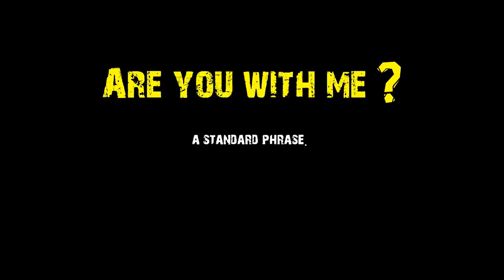Versus All - Rather Be Alone (Official Video)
Lyric video. "Rather be Alone" is one of the songs that didn't make it to Versus All's 3rd album "A Portrait of Discontent, but still deserved to get it's own visual presentation. Here it is.

You should not watch this if you're epileptic.
or my Youtube-profile.